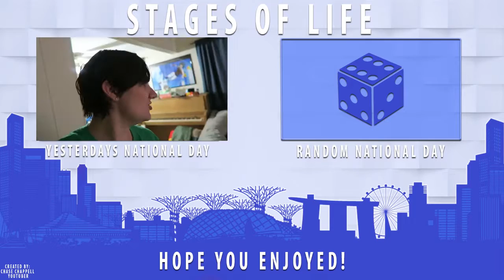National Greasy Food Day (Bacon!!!)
Eddie made some delicious BLT's for National Greasy Food Day. What's better than bacon?

Twitter.com/angelstage85